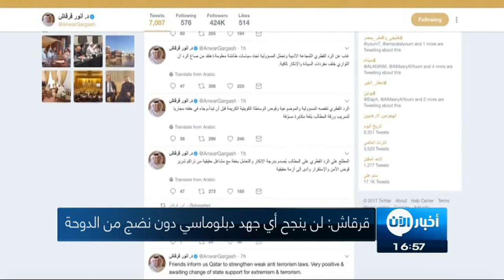08-07-2017 | موجز الخامسة عصراً.. لأهم الأخبار من تلفزيون_الآن‎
العناوين:
- القوات العراقية تتوقع السيطرة الكاملة على الموصل خلال ساعات
- مروحيات الأسد تقصف منطقة أيب في اللجاة شمال درعا بالبراميل المتفجرة
- سوريا_الديمقراطية تسيطر على قرية عجيل جنوب
- داعش يتبنى الهجوم على الجيش المصري بسيناء
- قرقاش: لن ينجح أي جهد دبلوماسي دون نضج من
- يونيسف تطالب قمة ال20 بتقديم الدعم لتعليم